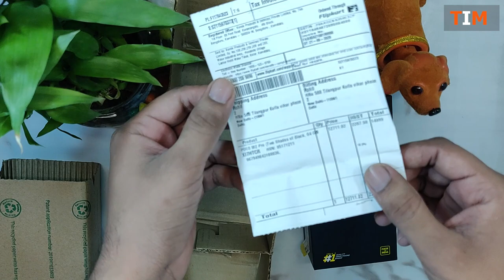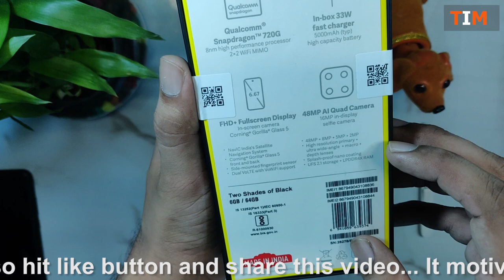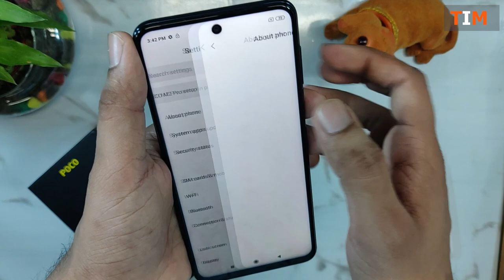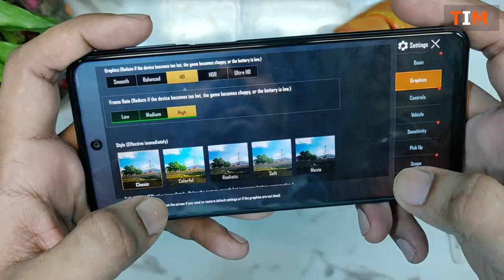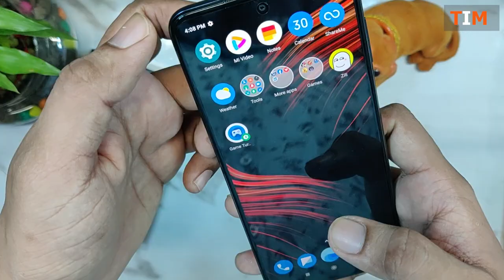Poco M2 Pro unboxing || Poco M2 Pro Mobile Unbox & Full Review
Hi friends, maine is video me apko Poco M2 Pro ki baat ki h, is video me mne Poco M2 Pro ke first look ki or unboxing ki, to baat kre kuch details ki to yha hme  milta hai Quad rear camera setup 48MP primary camera 8MP ultrawide camera or 2MP depth camera + 5MP Macro Camera ke saath 16MP ka front selfie camera. is mobile me hme 6.67" screen milti h joki FULL HD+ IPS LCD Display milti h. iske alava POCO dera h Qualcomm Snapdragon 720G  (8nm) ka bna hua. Saaath hi me hme milti h ek 5000mah ki battery with 33Watt k Fast adaptive charging k saath. I hope apko ye Poco M2 Pro ki unboxing pasand aai hogi.

Poco M2 Pro Price in India:
4GB + 64GB = 13,999INR
6GB + 64GB = 14,999INR
6GB + 128GB = 17,999INR

LINKS►
*JOIN ME ON SOCIAL MEDIA*